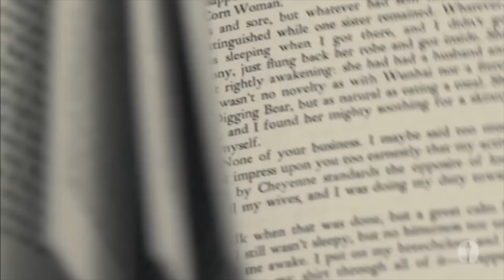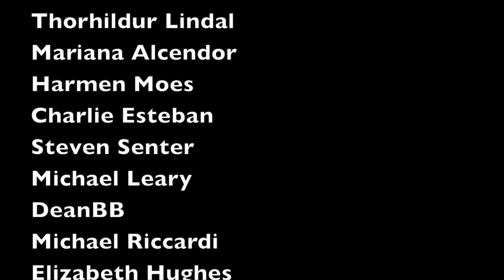How the Toy Story Films Took the Oscars by Storm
Did you know that all four Toy Story films were nominated at the Oscars, and most of the movies won big prizes? In this video, Andrew Campbell joins me for a discussion of the beloved Pixar franchise and its important place in Academy Awards history.

BECOME AN AWARDS CONTENDER MEMBER ON YOUTUBE